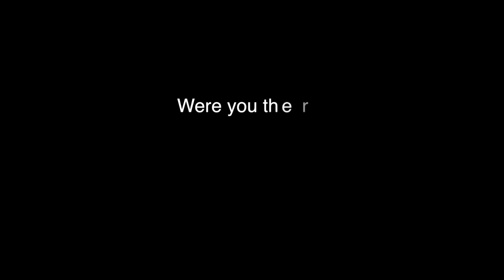WHY MAGICIANS & ILLUSIONIST ARE GREAT?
Why so many Magicians GREAT